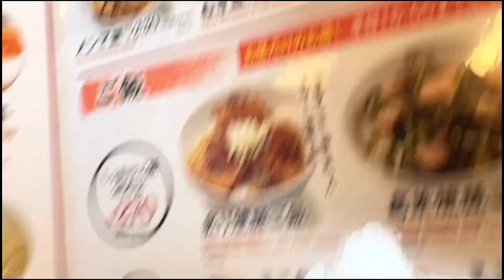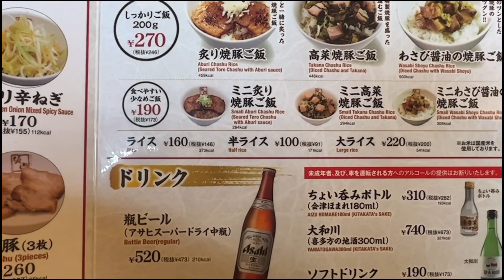もちもちの平打ち麵が旨い‼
【SNS】
★なす兄ぃ